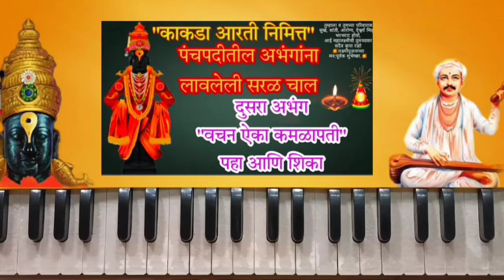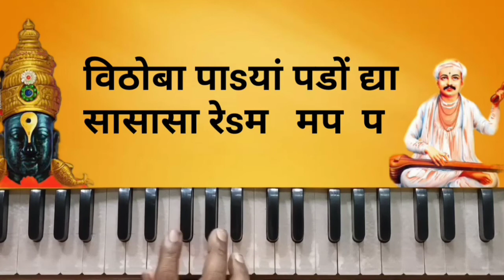पंचपदीतील तिसरा अभंग "राहो आतां हेंची ध्यान || डोळा मन लंपटो. हार्मोनियम नोटेशन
नमस्कार मित्रांनो!!
मी श्री  ह. भ. प. नामदेव शिर्के. मी एक यूट्यूब चॅनेल तयार केलेला आहे. त्यावर मी तुम्हाला अभंगाचे, भक्तीगीतांचे हार्मोनियम नोटेशन देणार आहे. माझी आपणास नम्र
विनंती आहे की आपण माझ्या चॅनेलला सबस्क्राब करा. जेणेकरून मी अपलोड केलेल्या प्रत्येक विडिओचे नोटिफिकेशन सर्वप्रथम तुम्हाला मिळेल. जर व्हिडिओ आवडले तर व्हिडिओ लाईक, शेअर करा जर तुम्हाला कोणत्या अभंगाचे नोटेशन हवे असेल तर कमेंट बॉक्समध्ये नक्की कळवा.
धन्यवाद🙏.

 📸🎥Video Editing :- shweta shirke

i dont know own any copyright of the song. This is the harmonium video just for Learning Purpose

CREDIT *COPYRIGHT

All right to the respective music label, publishing and artists of the song, i am not sampling or using any part of the original song's audio or video in this video. if you are the rightful owner of any of the content i have used and want it removed, kindly before taking any action plz email me on and it will remove right away